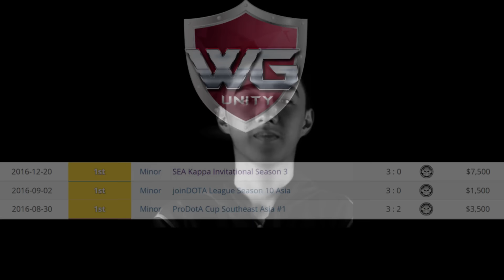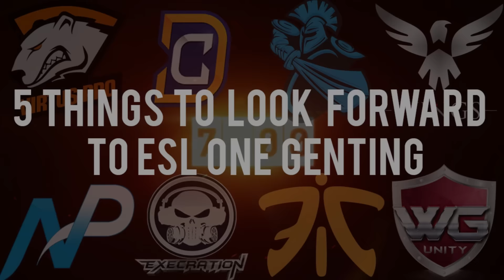5 Things to look forward to ESL One Genting